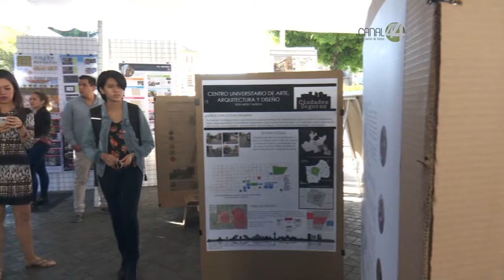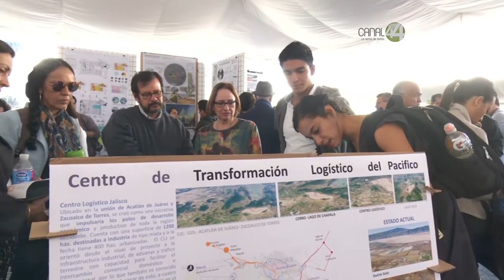Estudio de alumnos de UDG revela que entorno de Centros Universitarios a merced de delincuencia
Estudio de alumnos de la UdeG revela que el entorno urbano de
centros universitarios deja a estudiantes a merced de delincuentes.